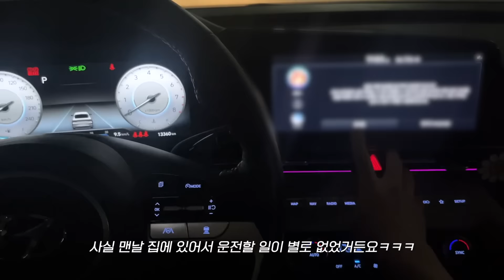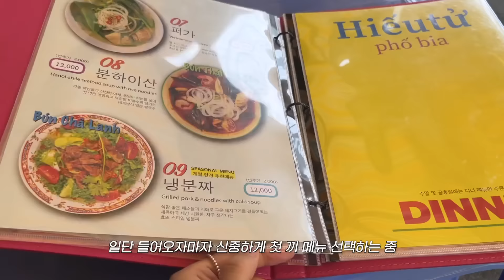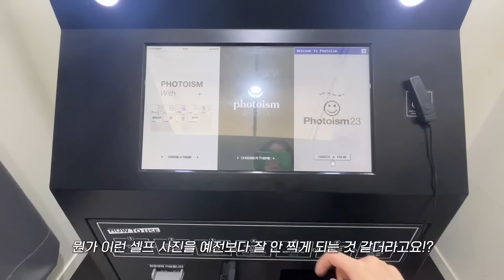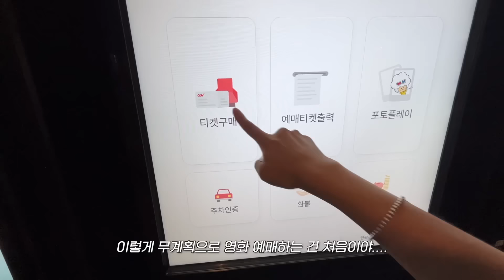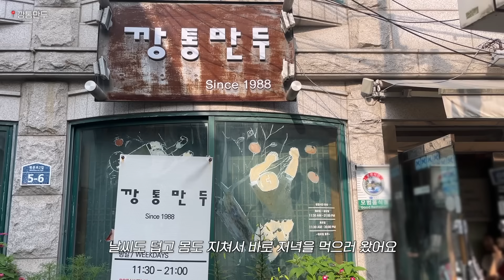[VLOG] 서울에서 혼자 노는 브이로그🧚 요청 많았던 데일리 메이크업 GRWM | 서울 맛집 투어 | 인생 첫 혼영 | 첫 용리단길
▪️이 영상의 다운로드 및 2차 활용을 금지합니다

▪️제품 정보

근본적인 모공종결템 아래 링크를 통해 구매하실 수 있어요~!!
정말.. 제 메이크업 루틴은 콜라겐 앰플 전과 후로 나눠진답니다♥
바이오던스 포어 타이트닝 콜라겐 앰플 10mL x 4

DAY 1
아우터 : 드파운드 half sleeve knit cardigan - black(제품제공)
상의 : 드파운드 stripe sleeveless top - ivory(제품제공)
하의 : 드파운드 dpwd stitch shorts - ivory(제품제공)
가방 : 발렌시아가 카바스 XS 토트백
식당 : 효뜨
카페 : 테디뵈르하우스

DAY2
원피스 : 애니원모어 스젠 나일론 스트링 반팔 원피스
가방 : 마뗑킴 BABY SPORTY TOTE BAG IN IVORY
식당 : 깡통만두
카페 : 도토리가든
카페 : 런던 베이글 뮤지엄 안국점

-노출의무없는 단순선물 제품이 포함되어있습니다